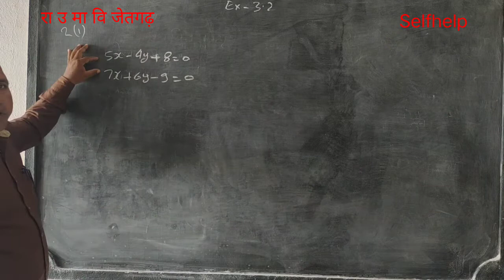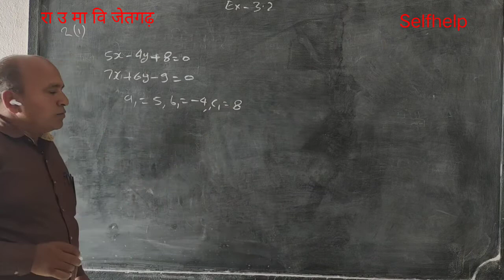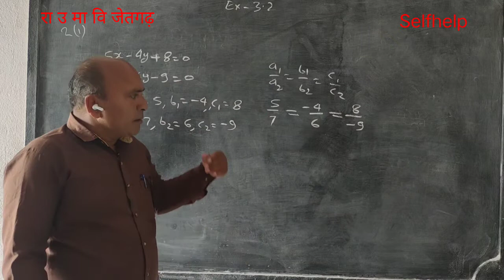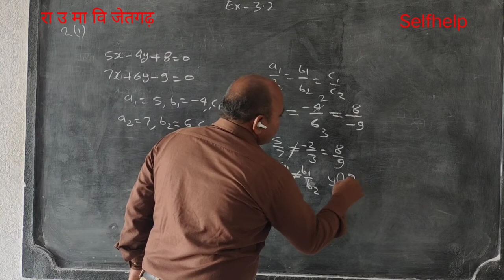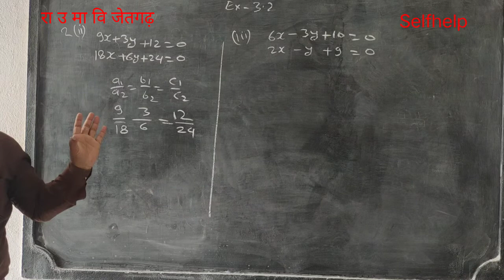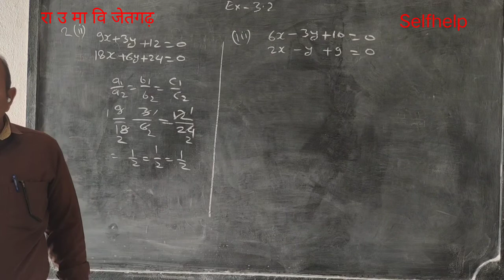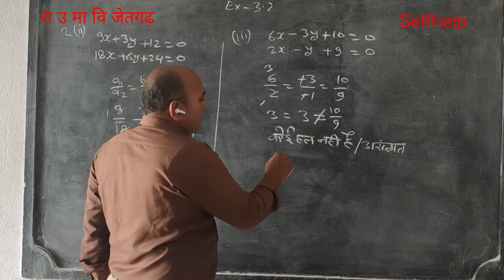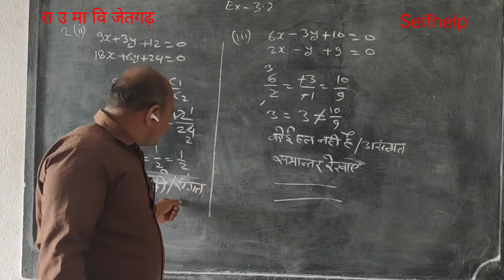selfhelp/दो चर वाले रैखिक समीकरण /10th Class Maths Exercise 3.2 Q2/Second Grade Maths/Sksir